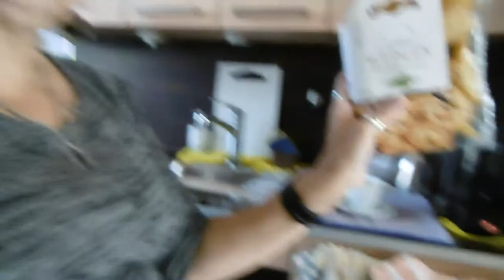Vrijdag een fijne dag samen met Astrid lekker gegeten #232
Megapixels: 16 megapixel
Optische zoom: 12x
Beeldsensorformaat: 1/2.33 inch
Beeldstabilisator:  Ja
Digitale zoom: 4x

Samsung Galaxy S5:
Resolutie 720x1280